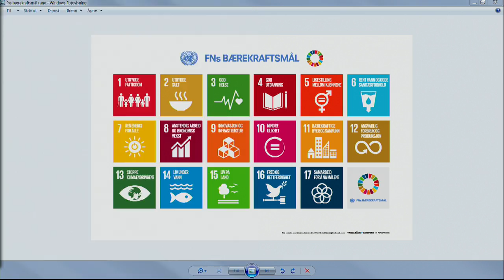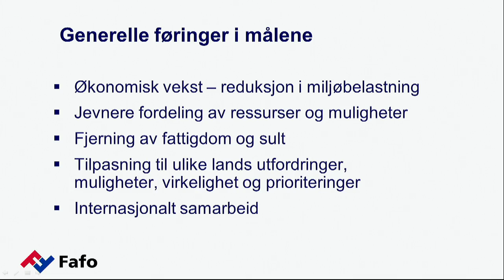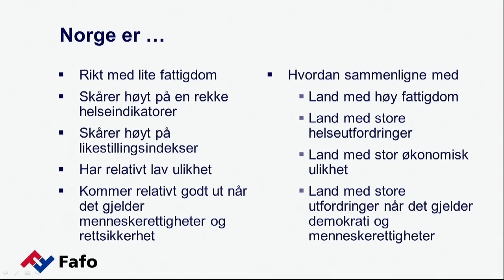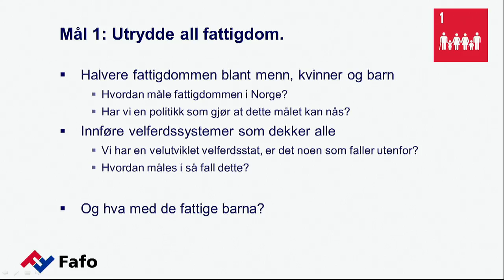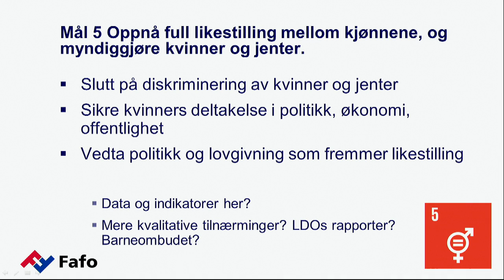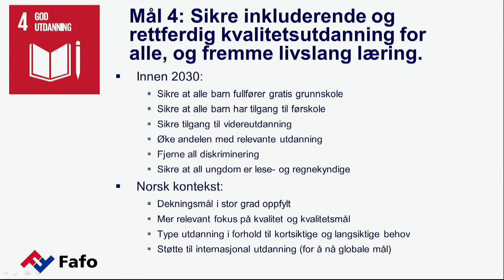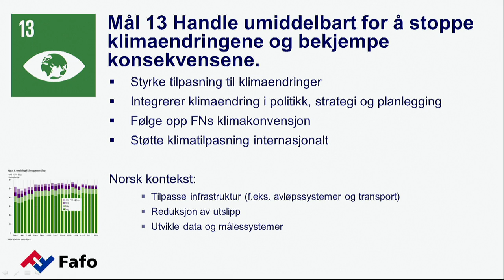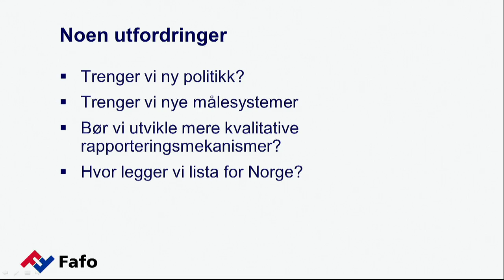Gjennomføring av FNs bærekraftsmål i Norge